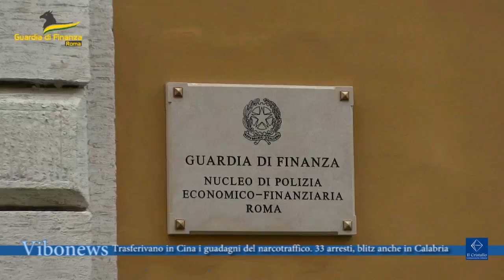Trasferivano in Cina i guadagni del narcotraffico 33 arresti, blitz anche in Calabria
I Finanzieri del Comando Provinciale di Roma hanno eseguito un’ordinanza di custodia cautelare nei riguardi di 33 persone, per le ipotesi di reato di associazione per delinquere finalizzata al traffico di stupefacenti e al riciclaggio, estorsione, auto-riciclaggio e detenzione abusiva di armi, arresti anche in Calabria.